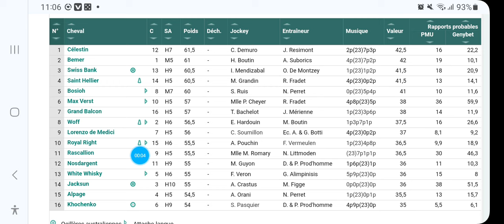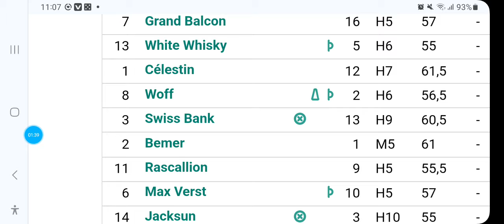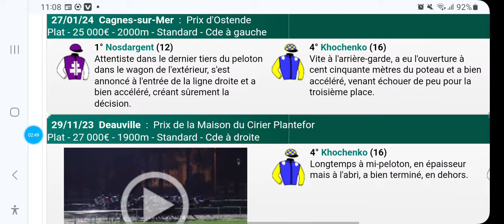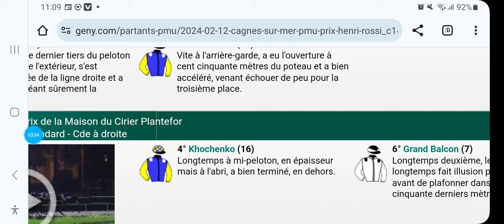PRONOSTIC QUINTE A CAGNES SUR MER DERNIER MUNITE QUINTE R1C2